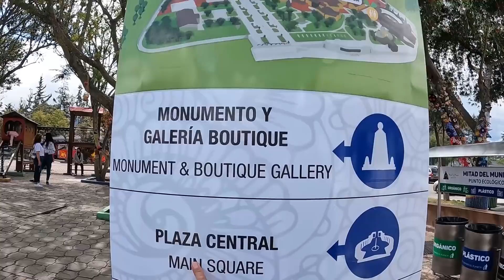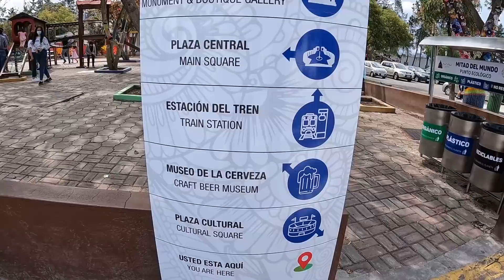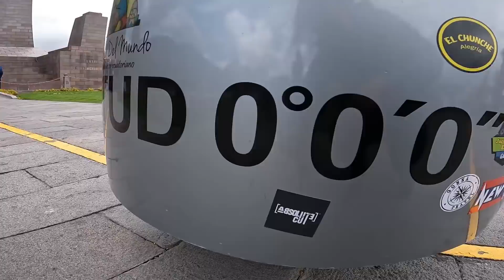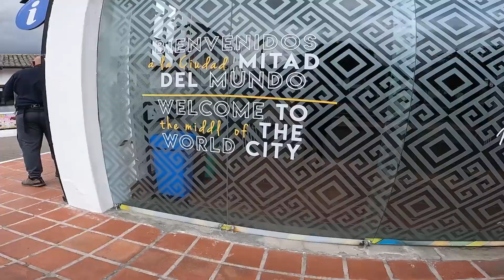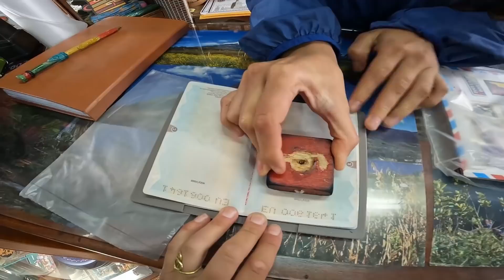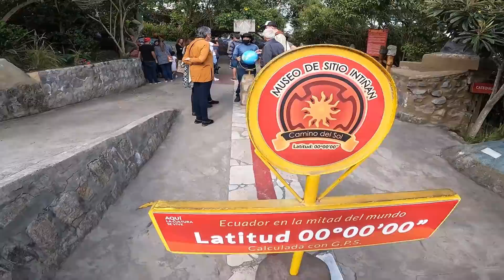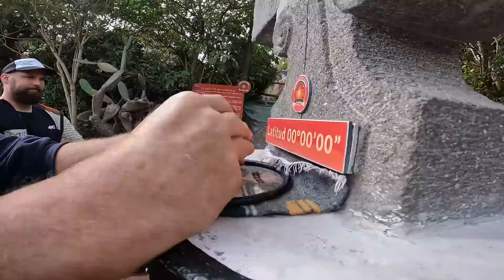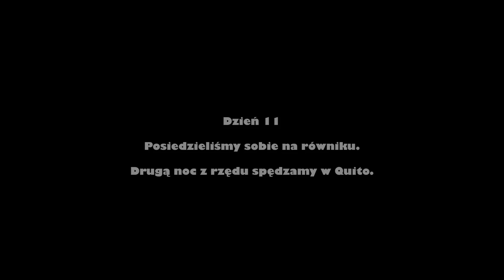🏍To, co się dzieje na równiku to aż SZOK 😱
PODRÓŻ MOTOCYKLEM Z KOLUMBII 🇨🇴 DO PERU 🇵🇪

Wycieczka na równik

- nr konta: 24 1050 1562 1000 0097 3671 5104 (ING)
(w tytule przelewu: 'Darowizna')

💲 ZNIŻKI 💲

✨ OGLĄDNIJ TEŻ ✨

🎵 MUSIC

• TrackTribe - Get Tough

• Dyalla - Summer In NY

• Anno Domini Beats - Shake

• NEFFEX - It’s only worth it if you work for it (Instrumental)

• Dan Bodan - When Gods Pontificate

• TrackTribe - To the Sun and Back